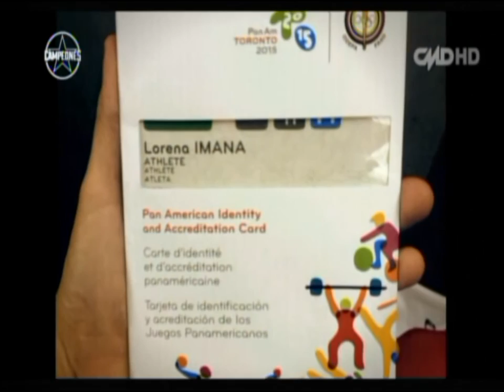PERÚ - Lorena Imaña Díaz en CMD - Campeones - Movistar TV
Interesante entrevista que le hicieron a la destacada atleta peruana Lorena Imaña Díaz en el segmento Campeones de Cable Mágico Deportes.